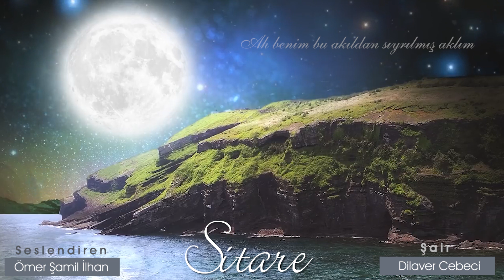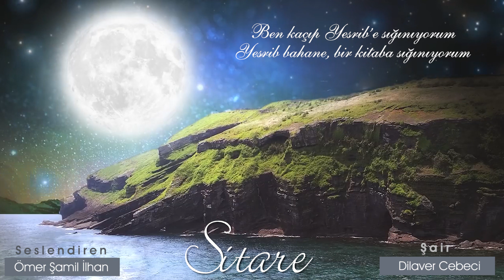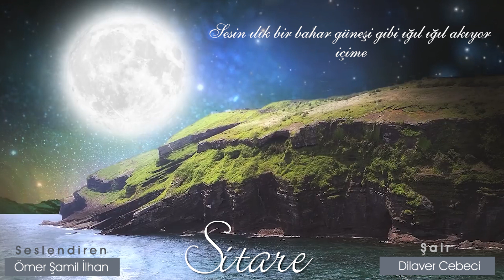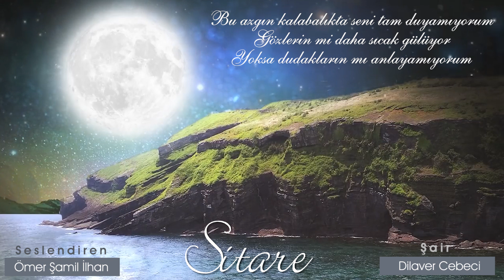Sitâre I Dilaver Cebeci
"Gözlerine baktığım zaman Sitare
Bütün çöllere ay doğuyor"

“Çeşmek Be-zen Sitare
Ezmen Mekon Kenâre”

Bu eser, Mehmet Zahit tarafından İrem Nur Hanım’a ithafen hazırlanmıştır.

Nerden çıktın karşıma böyle Sitare
Efsaneler dökülüyor gülüşlerinde
Kirpiklerin yüreğime batıyor
Telaşlı bir kalabalığın ortasında
Ayaküstü konuşuyoruz
Nedimin nigehban nergisleri gibi
Üstümüzde bütün nazarlar
Çok utanıyorum Sitare
Dün oturup hesap ettim
Sen doğduğun zaman
Ben bir askeri mektepte talebeymişim
Sen bilmezsin Sitare
Burada gündüzler çekip durduğumuz bir mercan tespih
Geceler içinde uyuduğumuz birer siyah buluttu
Her akşam dokuzda yat borusu çalardı
Yat borusu baştan aşağı hüzün çalardı
Bir derin uykuya atardım kendimi
Siyah benli bir kız düşlerime kaçardı
Bende onu alır anamın düşlerine kaçardım

Bu azgın kalabalıkta seni tam duyamıyorum
Gözlerin mi daha sıcak gülüyor
Yoksa dudakların mı anlayamıyorum

Seninle konuşurken Sitare
Aklıma yıldızlar dökülüyor
Bir çaresiz Zühre oluyorsun Babil caddelerinde
Ateş gözlü kahinler koşuyorlar arkandan
Binlerce meşalenin ışığı kımıldıyor saçlarında
Gökyüzü salkım salkım
Zigguratlar tıklım tıklım
Dönüp dolaşıp dudaklarına takılıyor aklım
Ah benim bu akıldan sıyrılmış aklım
Kimi gün boşlukta konacak yer bulamayan
Kimi gün inatçı yosunlar gibi kepez diplerine yapışan aklım
Yoldaş ediyorum kendime İmrül Kays’ı Antere’yi A’şa’yı
En kuytu vahaları dolaşıyorum
Hangi vahaya gitsem çadırlar sökülmüş Sitare
Çadırla su arasında bir cılga var
O cılgada narin ayak izlerin var
Durgun suya düşüp kalmış gözlerin var

Bazan sapsarı bir benizle geliyorsun
Yorgun çizgileri alnında uykusuzluğun
Biliyorum içinde bir sızı var
Bıçak ağzı gibi bir sızı var
Bu sızıdır işte seni verimsiz kılan
Züheyr’in Suad’ı gibi keremsiz kılan
Kuzeyden güneye
Güneyden kuzeye
Heyy! Gidip geliyorum bu çöllerde
Kureyş’in heybetli ve inatçı develeri
Hiç aldırmadan benim esmer sevdama
Geviş getiriyorlar ufka bakarak
Ben kaçıp Yesrib’e sığınıyorum
Yesrib bahane, bir kitaba sığınıyorum
Dağda, ovada, badiyede okuduğum hep elif
Elif diyorum Sitare, sineme elif çekiyorum
“Ah minel aşk-ı ve halatihi..”
Çok eski bir gerçektir bu biliyorum

Sinsi bir yağmur altında beraber yürüyoruz
Ve ikimizde ıslanıyoruz
Ben ne yağmurlar gördüm Sitare
Ben kaç kez iliklerime kadar ıslandım
Bilmiyorum sen kaç yaşındaydın
Ben göğü hep bir kurşun gibi ağır
O şehirde sırılsıklam gezerdim
Bölük bölük insanlar boşanırdı tapınaklardan
Tapınaklar insanları safra gibi atardı
Sonra hepsi bir yere toplanıp bana bakarlardı
Bir gün bu şehrin kirli yağmurları alıp götürdü beni
Gidip bir Uygur çadırında göğü dinledim
Kara bulutlar kükrerken bir Kaşkar sabahında
Oturup Aprunçur Tigin ile seni konuştuk
Bakışlarımı sunuyorum, tereddütsüz alıyorsun
Gizli bir tebessümle çağırıyorum, geliyorsun
Kaşı karam, gözü karam, saçı karam
Umay gibi yumuşak huylum
Nerden çıktın karşıma böyle
Sesin ılık bir bahar güneşi gibi ığıl ığıl akıyor içime
Asya’nın bozkırlarında ordular düşüyor peşime
Yığılıp kalmışım bu Anadolu toprağına Sitare
Adam akıllı yorulmuşum
Ellerin böyle olmamalıydı
Ellerine acıyorum
Ve kim bilir kaç zamandan beridir kalbimi öğütlüyorum
Durup durup ıssız yerlerde
“güçlü ol ey kalbim, güçlü ol
Daha çok işimiz var” diyorum

-Dilaver CEBECİ